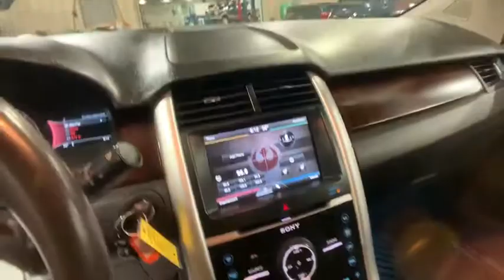2012 Ford Edge Johnson City TN, Kingsport TN, Bristol TN, Knoxville TN, Ashville, NC 181076B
Ingot Silver Metallic U 2012 Ford Edge available in Johnson City, Tennessee at Johnson City Ford. Servicing the Kingsport TN, Bristol TN, Knoxville TN, Ashville, NC area.

**INTERNET PRICE** Print this page and call or visit the dealership for this special price!! Don't wait. This vehicle also comes with the first year's maintenance included and won't last long!